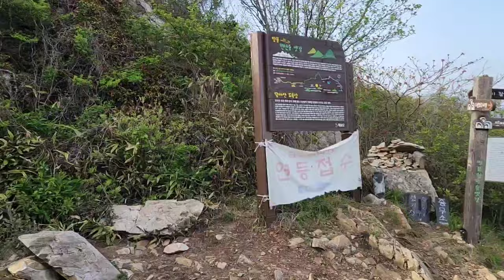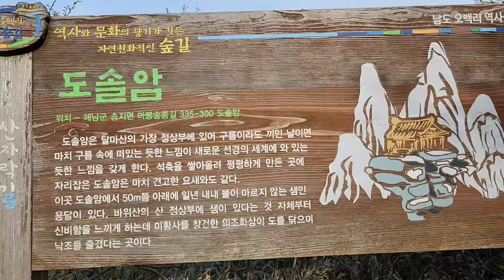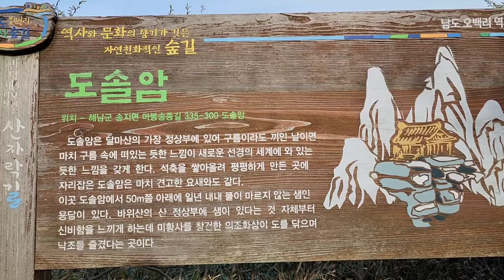[한국사찰탐방 - 도솔암]달마산 도솔봉 바위 위에 아슬아슬하게 놓인 절벽의 암자,a small temple on a rock in the clouds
신비로운 기암괴석으로 이루어진 달마산 도솔봉의 바위 위에 우뚯 솟은 암자 도솔암